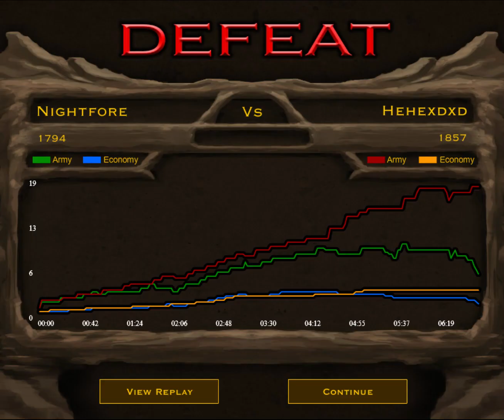[Stick Empires]【Ranked Match】NightFore - 1794 (Order) vs HehexDxD - 1857 (Order) ║#17║